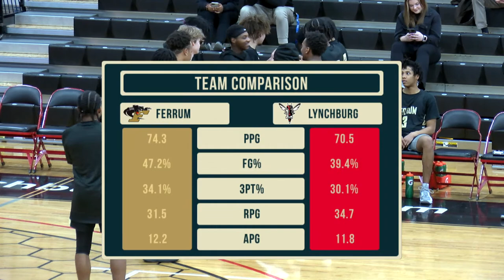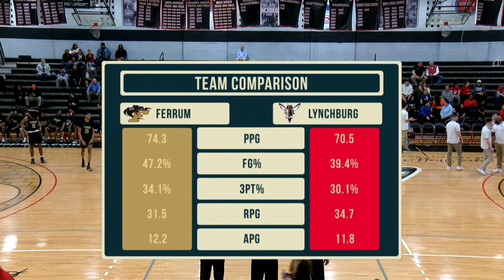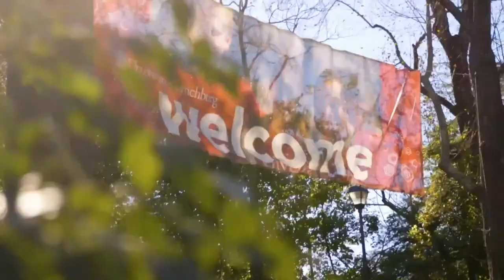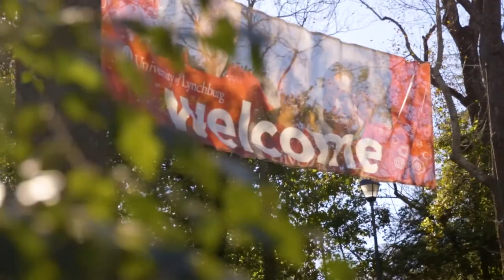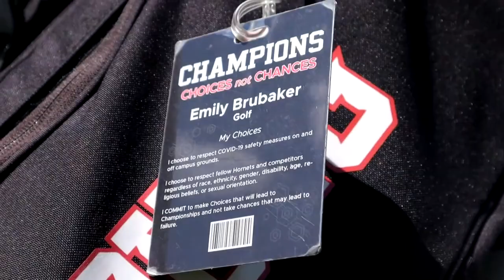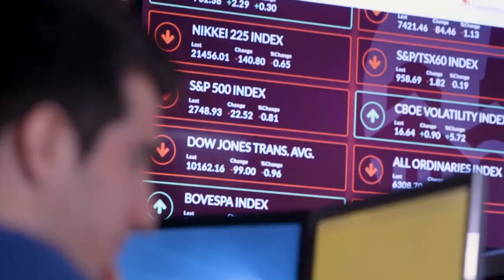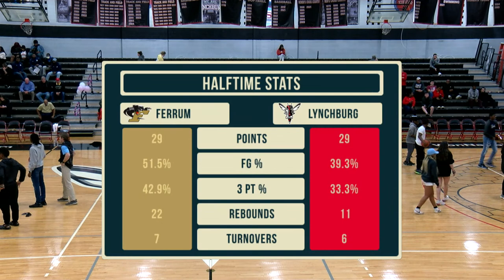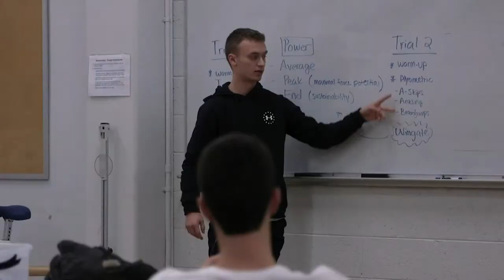Ferrum Panthers vs Lynchburg Hornets (Men's Basketball)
Lynchburg men's basketball hosts the Panthers of Ferrum College on Wayne Proffitt Court!